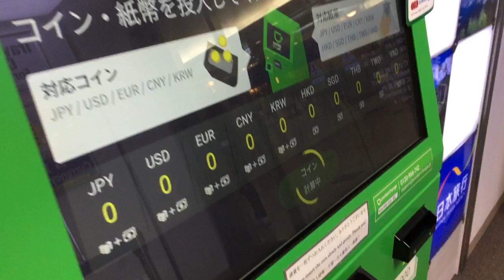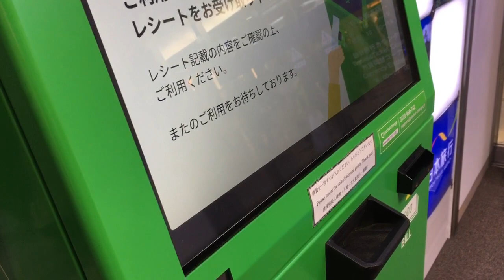ポケットチェンジでSuicaに1円チャージしてみた（現在は不可）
⭐︎阪神の新型券売機でSuicaに10円チャージした！（阪神電鉄 梅田駅）